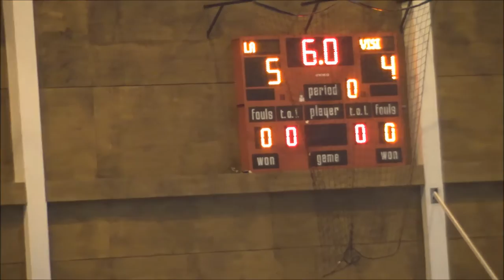Final Showbol en Los Ángeles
Final del Showbol, faltando 6 segundos y tras pase de Rafael Olarra anota Patricio Mardones con impecable globito. Todo indicaba que era empate, hasta que Freddy Ferragut luego de la partida se la juega por un globito de distancia, venciendo a Sergio "Superman" Vargas y lo ganan los albos por 6-5. Hermoso final para este gran evento.